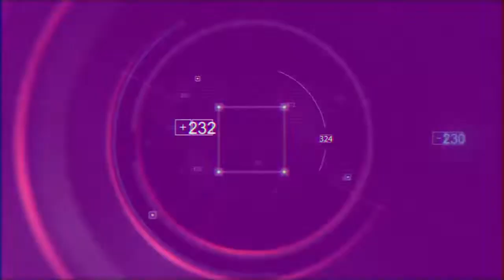Fernando Feliciángeli explica cómo funciona el "Arpa de Agua" (2022)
Nota: Sonido Urbano - Venus Media. 3 de febrero de 2022.
Orquesta H2O Sonidos del Agua
Sonidos de la Tierra
Expo 2020 Dubai
Paraguay